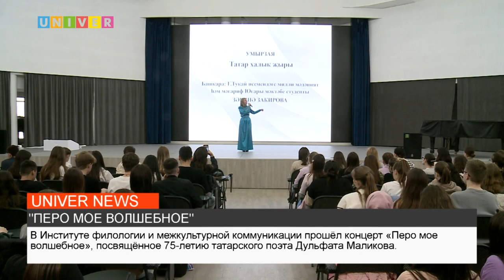«ПЕРО МОЕ ВОЛШЕБНОЕ»